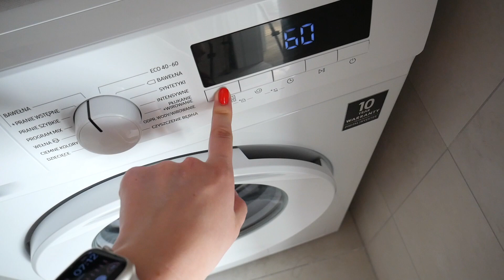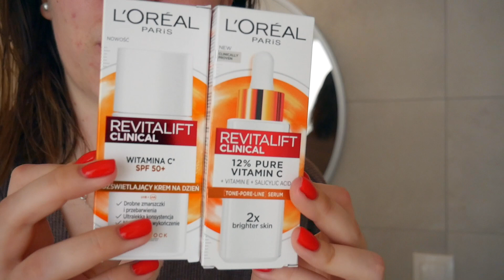WSPÓLNY PORANEK - SZYKUJEMY SIĘ DO PRACY, NOWE SERUM I KREM CC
2. Olejek do włosów Oribe

3. Lotion na objętość Kevin Murphy

4. Serum z vit. C L'Oreal

5. Krem rozświetlający z vit. C i spf 50

6. Krem CC It Cosmetics, kolor Fair

7. Bronzer w kremie Chanel

8. Rozświetlacz AA Wings

9. Tusz do rzęs NAM

10. Błyszczy do ust Charlotte Tilbury